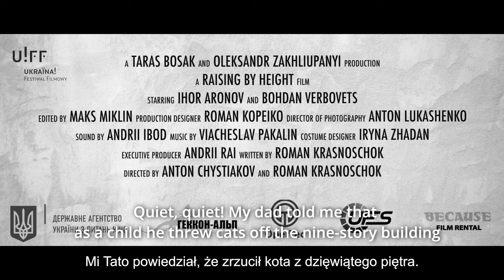Wychowanie Wysokością / Raising by Height, reż. Roman Krasnoschok, Anton Chystiakov – zwiastun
Mężczyzna w średnim wieku po raz pierwszy w życiu wciela się w rolę alpinisty przemysłowego i znajduje się na dużej wysokości. Panika, zawodna lina i szaleni lokatorzy będą próbowali zakłócić jego psychiczne i fizyczne funkcjonowanie, ale głównym celem jest duży napis na ścianie budynku, który musi zostać zamalowany za wszelką cenę.

KONKURS FILMÓW KRÓTKOMETRAŻOWYCH

Gatunek: komedia przygodowa
Scenariusz: Roman Krasnoschok
Reżyseria: Roman Krasnoschok, Anton Chystiakov
Zdjęcia: Anton Lukashenko
Obsada: Ihor Aranov, Bogdan Verbovets
Kraj: Ukraina 2023
Czas trwania: 15 min
Język: ukraiński
Napisy: napisy PL, ENG